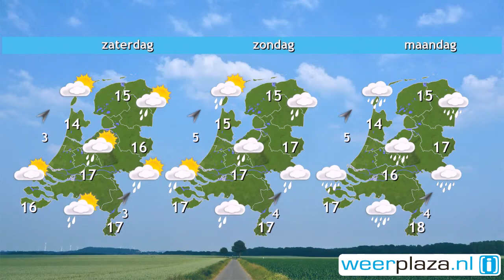Weerbericht donderdagochtend: Opnieuw warm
Vandaag schijnt de zon geregeld, maar er zijn ook wolkenvelden. Misschien ontstaat er tegen of in de avond een bui. Het wordt 16 tot 23 graden bij weinig wind. Komende nacht en morgen blijven enkele plaatselijke buien mogelijk. Morgen overdag schijnt ook de zon van tijd tot tijd. Met 16 tot 23 graden wordt het opnieuw warm. In het weekend begint de temperatuur te dalen. Zondag wordt het 14 tot 19 graden. Er vallen een paar buien en vooral zondag is er minder zon en meer wind.